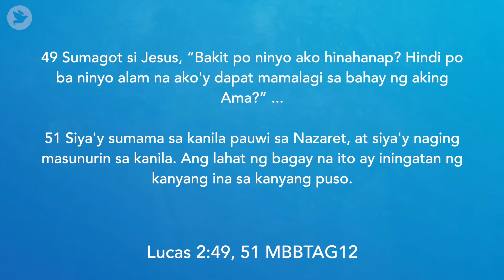Kingdom Devotional | October 17th 2020 | Mabuting Anak | Lukas 2:41-52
Alona Paragas will lead us in today’s Kingdom Devotional, going through Luke 2:41-52. We hope you enjoy going through today’s passage together. Have a blessed day